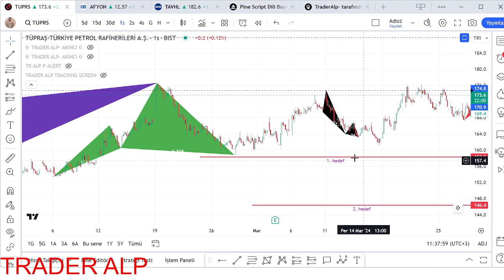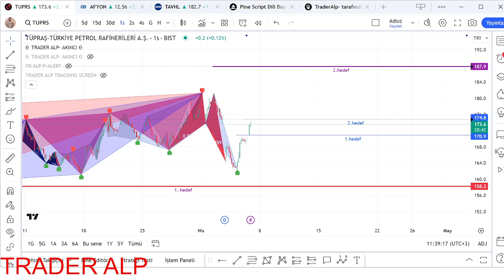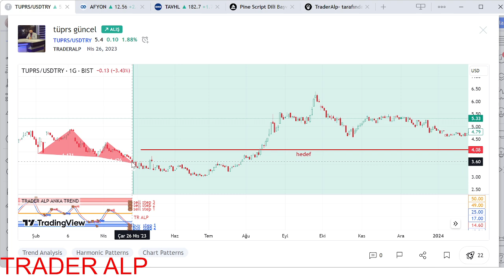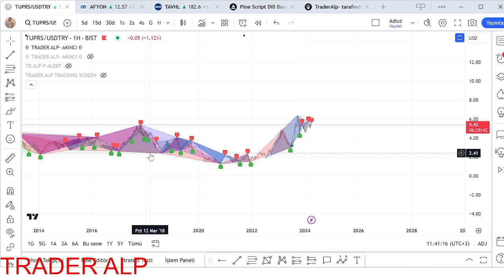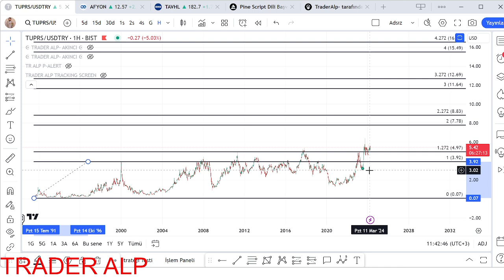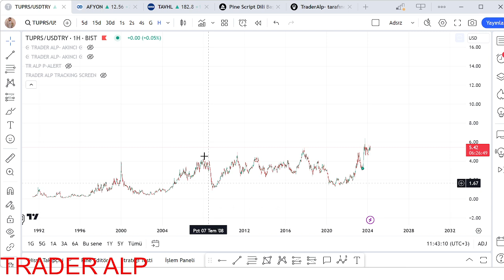tuprs grafik analizi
Burada paylaşılan hiçbir bilgi yatırım tavsiyesi değildir zarar edebilirsiniz